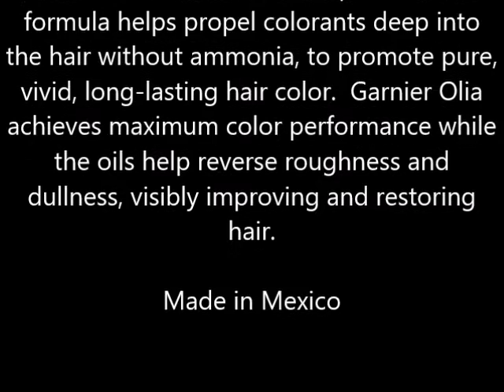Garnier Olia Permanent Haircolor, 8 0 Medium Blonde 1 ea